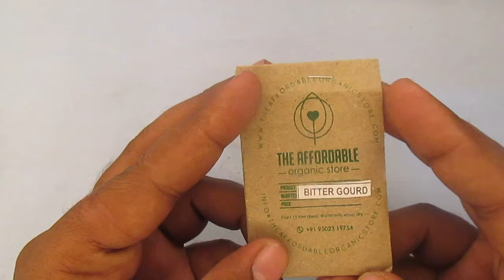Unboxing Bitter Gourd seed of The Affordable Organic Store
In this video we demonstrate how to prepare your seeds for germination. For good germination, you need a seedling tray. Seedling tray should be partially filled with coco peat to provide adequate moisture to the seeds.

Using a seedling tray gives you better control over the growth medium. Since the growth medium is coco peat which is 100% organic, it reduces chances of fungal bacterial infection and promotes healthy growth of the plant. Holes in the seedling tray allow the access water to pass, protecting the seeds.

Use the spray bottle for even and gentle distribution of water while watering the plants. Once the seed germinates, transfer it to bigger pot or garden for further growth.